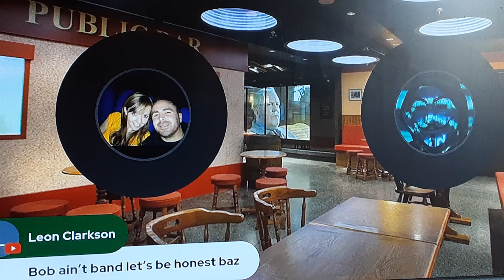vroom vroom🚗💨🚓Barry's got addresses🤔😂😂youtube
Fat baz has addresses 🤔🚗💨🚓youtube